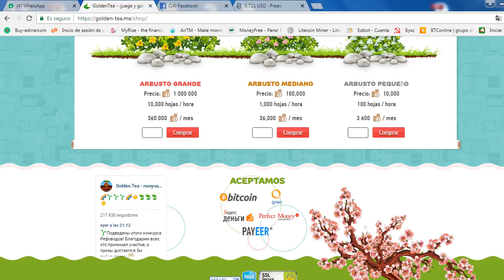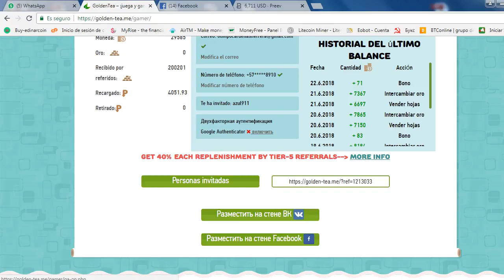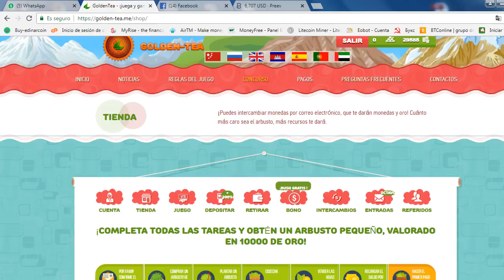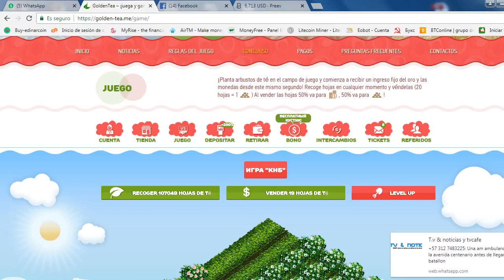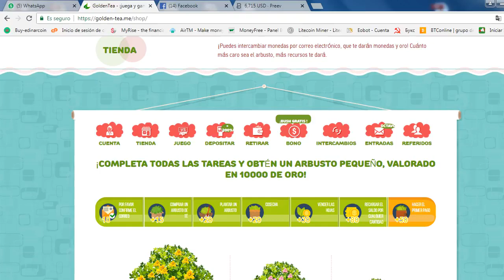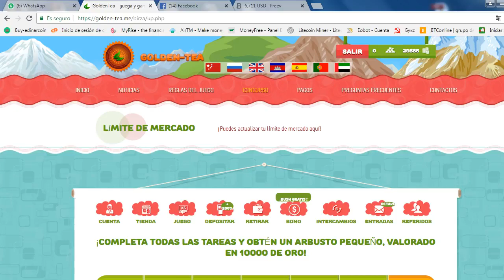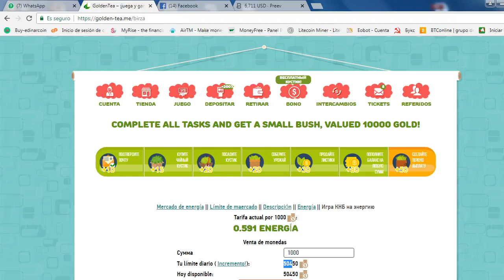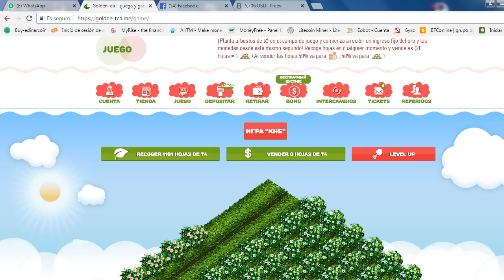Como Ganar dinero con GOLDEN TEA de manera segura y por muchos años, $7000 mensuales fijos Veamos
Hola! En este video contestare una de las preguntas más frecuentes en golden tea, como obtener energía sin necesidad de referidos. Espero les guste el video! Cualquier duda me preguntan! Saludos!

▬ஜ۩۞۩ஜ▬
5 Steps To Building A Profitable Home Internet Business In 2017

Did You Search For :

حصريا: أفضل إستثمار مضمون GOLDEN TEA إحصل على مدخول يومي مناسب لك+إثبات السحب 2017
الحمدلله أحسن شركة إستثمار لربح المال golden tea حقل الأشجار المربح للدولارات
How to make Turmeric Tea| Golden Tea
My Live Withdraw Proof Golden Tea to perfect money best legit site and 100% paying
شرح موقع Golden Tea +إثبات الدفع 2018
Лохотрон GOLDEN TEA – ЧЁРНЫЙ СПИСОК #39
إحذر من موقع جولدن تى Golden Tea موقع نصاب ومحتال
របៀប Exchang យកថាមពលសំរាប់លុយ,Golden Tea How to exchang energy for payout,golden tea,بنك بيرفكت مني,إثبات الدفع إلى حسابى فى payeer,how to find energy in golden tea can be absorbed,how to earn energy in golden tea,golden tea отзывы,របៀបរក energy ក្នុង golden tea ដែលអាចដកលុុយបាន,earn energy in golden tea,buy energy in golden tea,enegry golden tea,golden farm,golden-tea,golden tea игра +с выводом,golden-tea review,golden-tea me,golden-tea bitcoin
▬ஜ۩۞۩ஜ▬